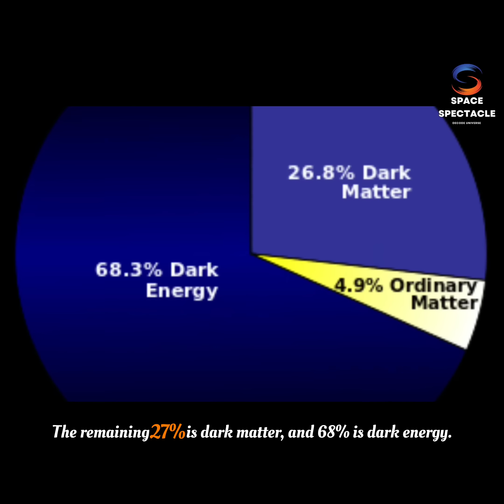How dark matter and dark energy comes in existence.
Dark matter and dark energy are mysterious components of the universe, making up 95% of its total mass-energy. Dark matter likely formed after the Big Bang, providing the gravitational structure for galaxies, while dark energy drives the universe's accelerated expansion. Their origins and nature remain key questions in cosmology.

Topic we will cover in future videos.

black hole, stellar evolution, phoenix a, space exploration, astrophysics, ton 618, astronomy, space, cosmic phenomena, nasa, quasar, science, universe, size comparison, gravitational waves, event horizon, galaxy, dark matter, supermassive black hole